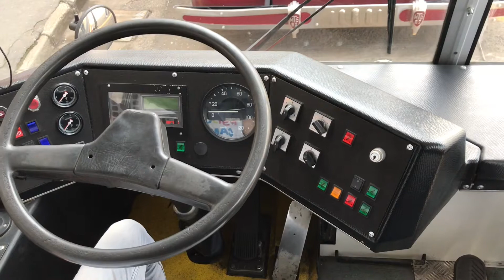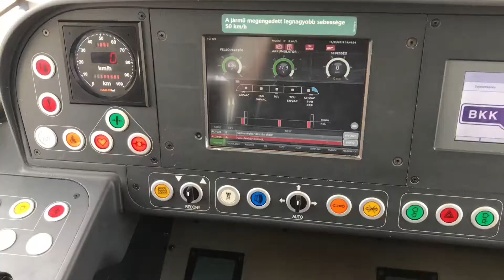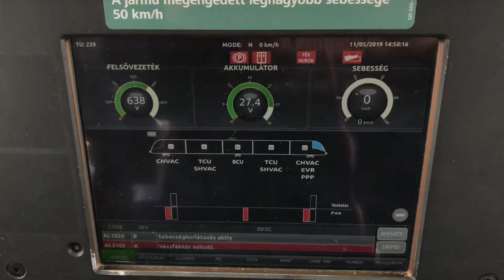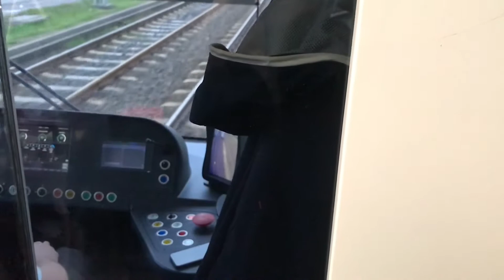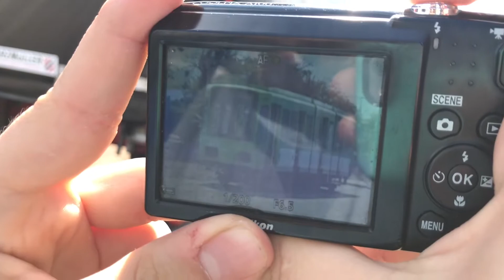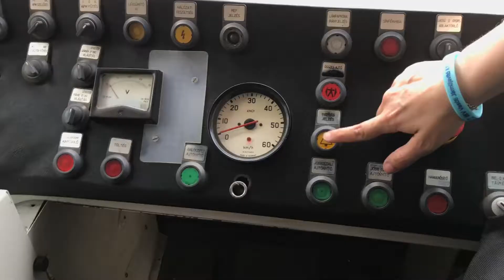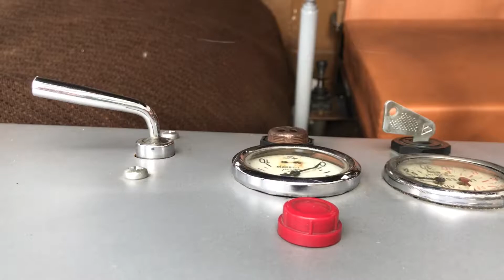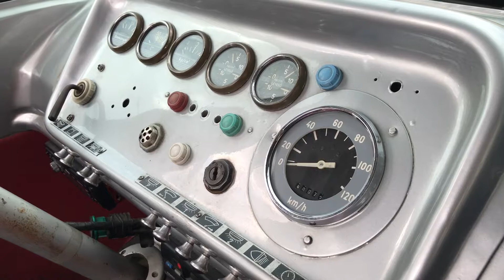VJSZ Nyílt nap 5.rész - 2019.05.11